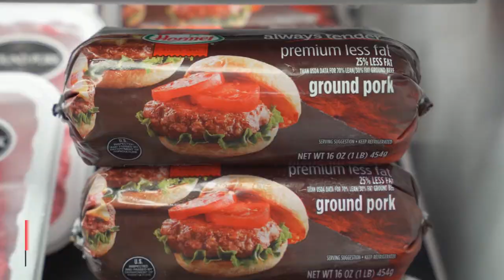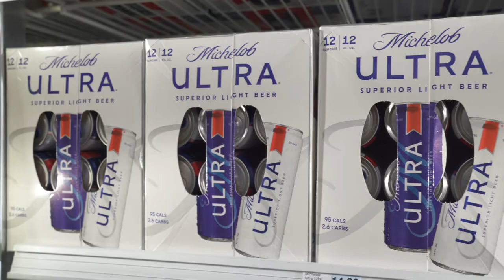📢 It’s time for your Hy-Vee (Osage Beach) 𝙒𝙚𝙚𝙠𝙡𝙮 𝙉𝙚𝙬𝙨𝙡𝙚𝙩𝙩𝙚𝙧 • 𝟬𝟵/𝟬𝟮 - 𝟬𝟵/𝟬𝟵 📰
• 𝙻𝚊𝚔𝚎 𝚃𝚅 𝙱𝚕𝚘𝚠𝚘𝚞𝚝 𝙱𝚞𝚢𝚜 🥑🍉
• 𝙻𝚊𝚋𝚘𝚛 𝙳𝚊𝚢 𝙷𝚎𝚊𝚍𝚚𝚞𝚊𝚛𝚝𝚎𝚛𝚜 🌭🍔
• 𝙺𝚊𝚗𝚜𝚊𝚜 𝙲𝚑𝚒𝚎𝚏𝚜 𝙵𝚊𝚗 𝙶𝚎𝚊𝚛 💛❤️